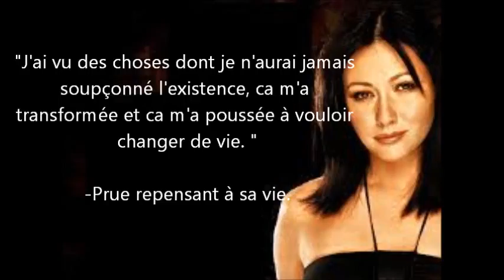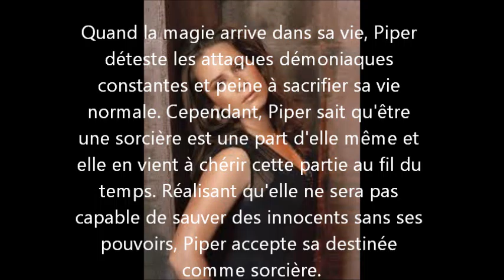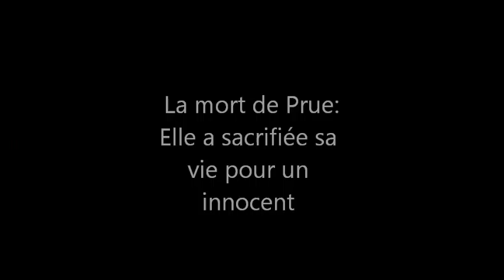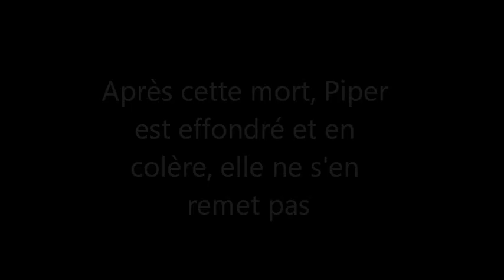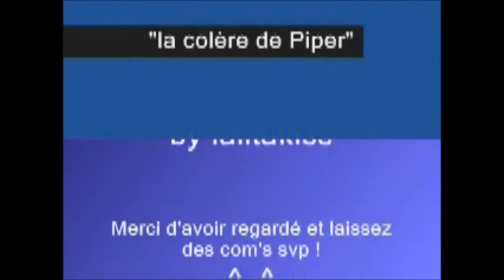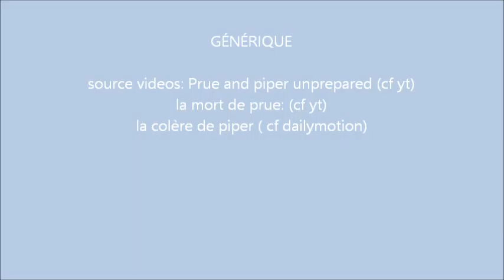Deux soeurs inséparables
histoire venant de la série charmed ^^